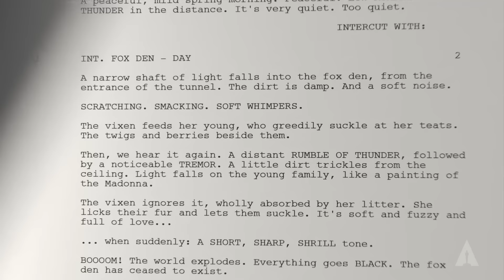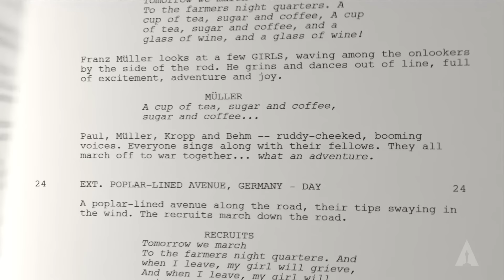95th Oscars: Best Adapted Screenplay | Nominee Spotlight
From the powerful and gripping 'All Quiet on the Western Front' to the poignant and inspiring story of 'Living', this year's Adapted Screenplay nominees are exceptional, each with their own unique style and message.

Hear directly from the brilliant writers of the thrilling whodunit mystery 'Glass Onion: A Knives Out Mystery,' the highly anticipated sequel 'Top Gun: Maverick,’ and the thought-provoking and emotional 'Women Talking' and gain insight into how these incredible stories came to life on the big screen.

Don't forget to watch this year's Oscar-nominated movies and tune in to the 95th Oscars LIVE on Sunday, March 12th at 8pm ET / 5pm PT.